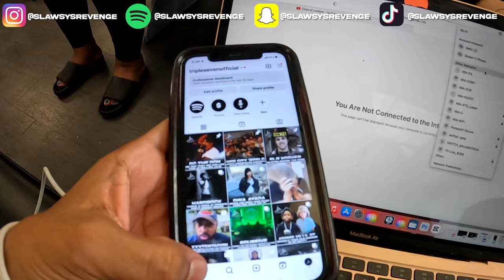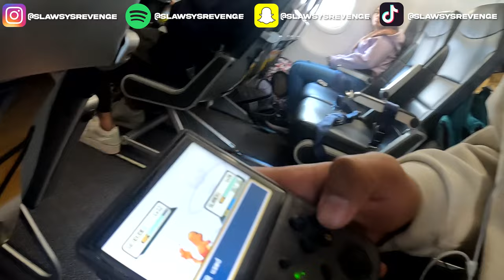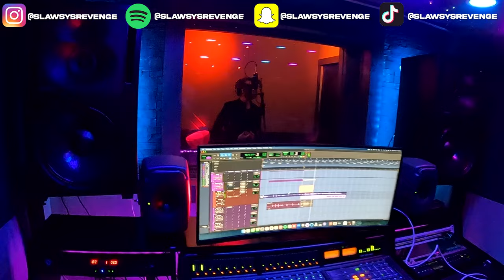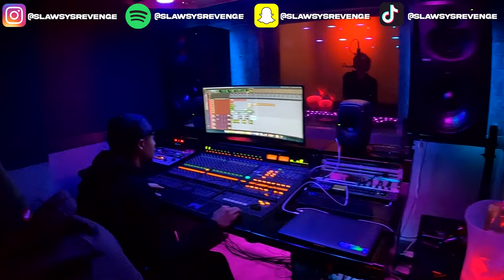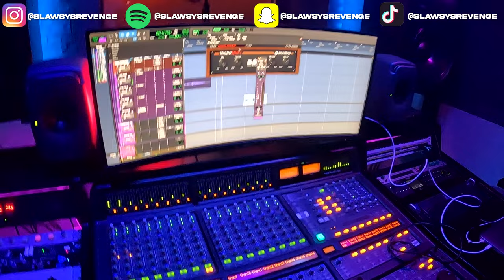FIRST TIME IN NEW YORK!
First time flying to New York Vlog with FalseCris and Friends! Where should I fly to next? 😎